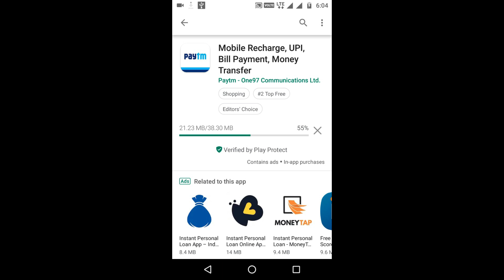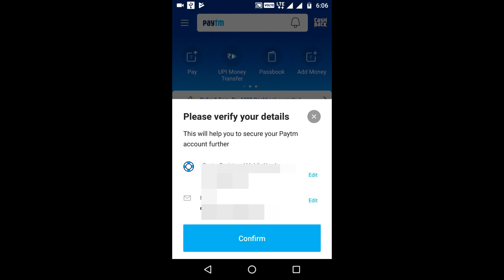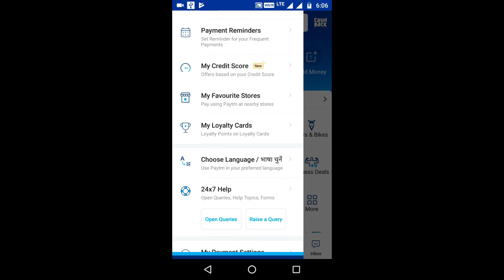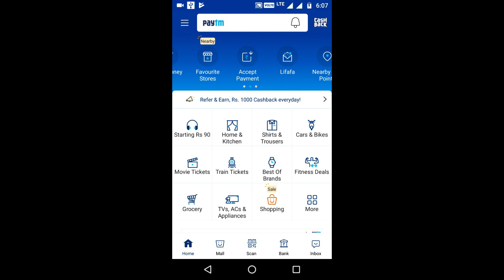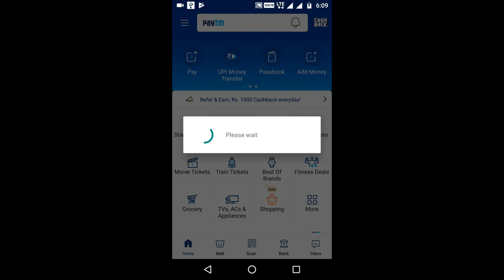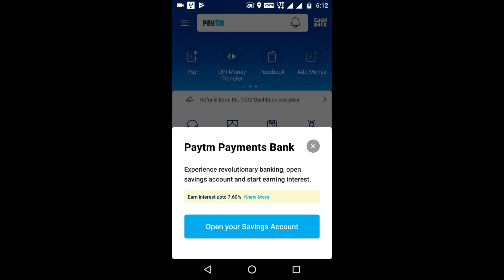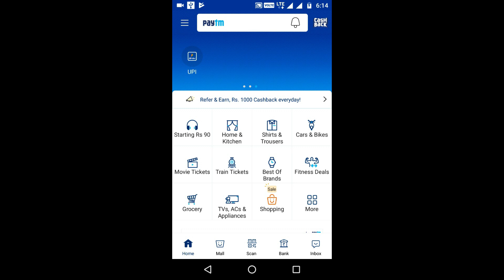How to get Paytm First Credit Card | Paytm Savings Account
How to create Paytm Savings Account and get a Credit Card.